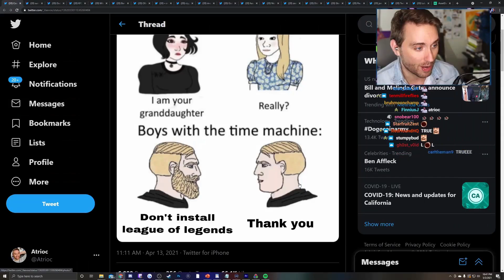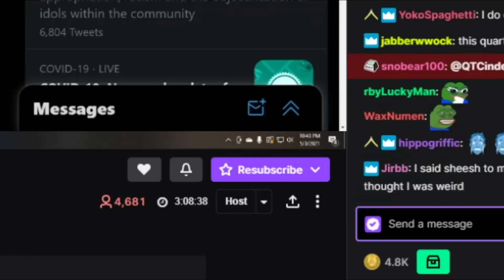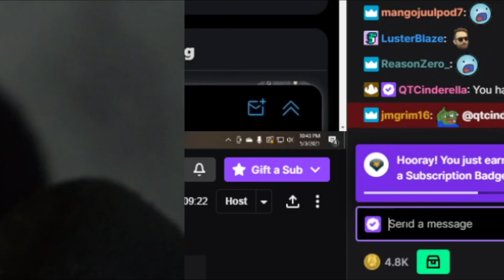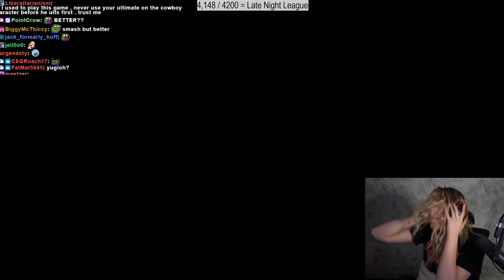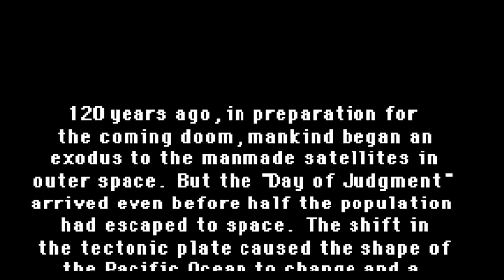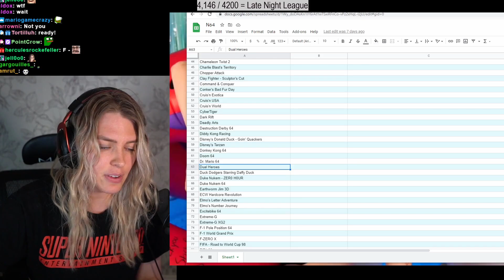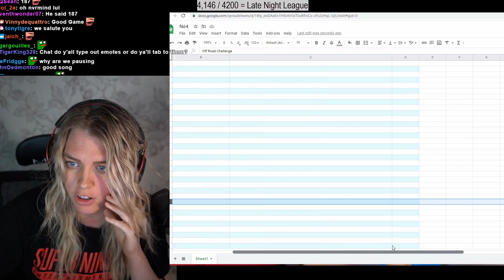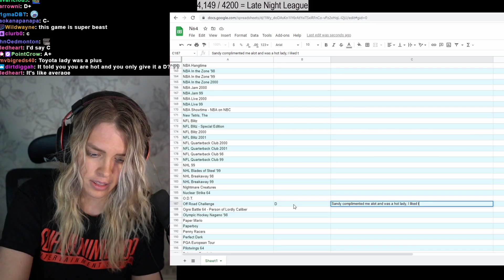I GOT CAUGHT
QTCinderella finds out what Atrioc was talking about then does some review